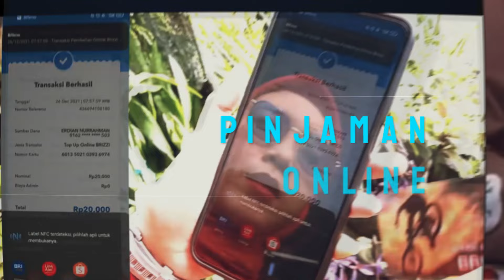SISTEM DAN ATURAN BARU KUR BRI 2024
Jika sebelumnya kita pernah jelaskan mengenai tips agar pengajuan KUR BRI 2024 kalian di ACC oleh bank, di video kali ini tidak kalah pentingnya untuk diketahui teman-teman sebelum mengajukan KUR BRI 2024.
Yups ini lah video mengenai sistem dan aturan baru KUR BRI tahun 2024